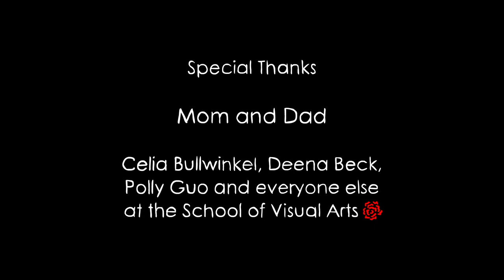Beeper.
A short film about a neglectful hospital staff.

My third year final film from SVA.